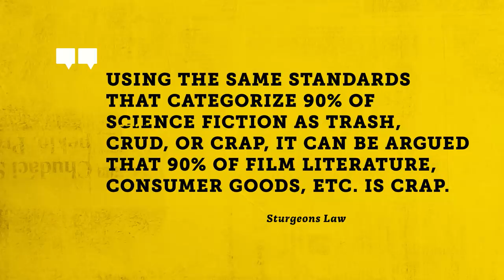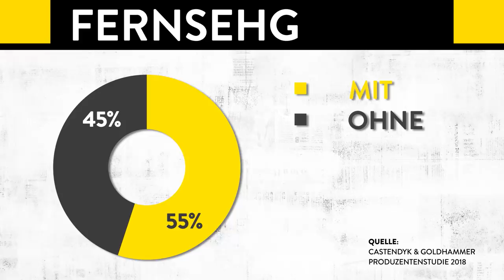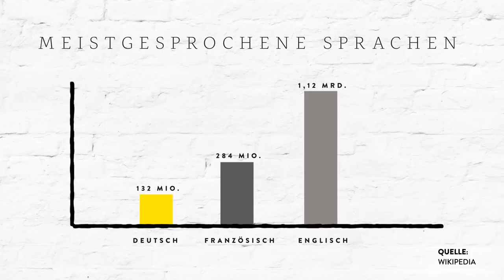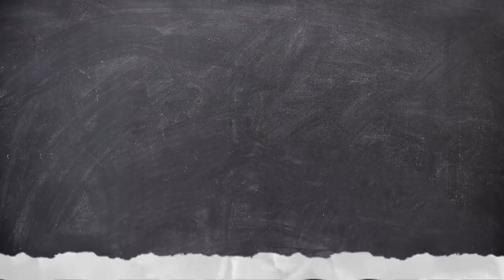Warum deutsche Filme scheiße sind | WALULIS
Heimatgefühl Kino - deutsche Filme. Trotz reger Zuschauerzahlen und gut gefüllter Kinosääle lastet trotzdem noch ein Vorurteil auf der Branche. Die meisten finden deutsche Filme nämlich klischeebehaftet, lahm und irgendwie gewöhnlich. Warum der deutsche, große Film - Wurf ausbleibt, im heutigen Video.

Deutscher Film: Wir kennen das Konzept aus der Serie “Dark”. Und hier muss der Beschreibungstext kurz ein Trauma des zuständigen Redakteurs aufarbeiten: Was für eine schlechte, verwirrende Serie. Nicht nur musst du dir 10 verschiedene Leute in 3 verschiedenen Zeitebenen merken und gleichzeitig dahinter kommen, wo die gerade doppelt sind, nicht nur ist dieser komische Tunnel total konfus, die Leute sehen auch noch in ner anderen Zeitebene komplett anders aus! Alle 5 Minuten muss man die Serie anhalten und fragen: “So und dem gehört jetzt in den 50ern das Hotel, wo dann das AKW steht, dessen Besitzers Tochter den Bruder von dem Sohn von dem, der in Folge eins die Mutter von dem Rothaarigen gevögelt hat… aber das ist doch… Was…. Scheiße.” Dann gibt es diesen Entführer, der nie aufgelöst wird und diesen komischen Mann… Und das Schlimmste: Alles ist dunkel und depressiv! Es gibt keinen einzigen Charakter, der mal reinkommt und sagt:” Ey LEUTE ICH HAB BOCK!” Die weinen alle, gepaart mit langwierigen, grauen, regnerischen Drohnen Shots vom Wald, dem AKW und dem Haus am Wald. Und der Hauptcharakter guckt! nur! dumm! rum! Soviel dazu.

Und deutscher Film ist entweder das, oder Matthias Schweighöfers Arsch. Und das liegt zunächst an einem simplen Grund: Den Leuten gefällt das leider. Dark als auch Matthias Schweighöfers Arsch kriegen sehr gute Kritiken. Man sollte es nicht glauben. Deshalb: Never change a running system! Natürlich wird auch hier das Prinzip Transformers angewandt. Solange Leute das gucken, wirds auch gemacht.

Ein zweites Problem ist, dass deutscher Film vor allem von deutschen Fernsehsendern finanziert und gemacht wird. Und die wollen weniger Kino, mehr Bügeln neben dem Programm. Deshalb panschen die Studios auch fürs Kino seichte Kost zusammen. Im Kino bügelt man nicht, schon. Aber das kriegen die Fernsehsender halt nicht aus der DNA.

Deshalb ist und bleibt deutsches Kino eher nicht das Gelbe vom Ei. Außer zum Beispiel “oni Erdmann”. Der war auch international ein Hit. Wurde allerdings in Deutschland auch nicht geguckt. Schade. Also scheint hier der Pöbel zu sprechen. Auch schade. Ach Mann.